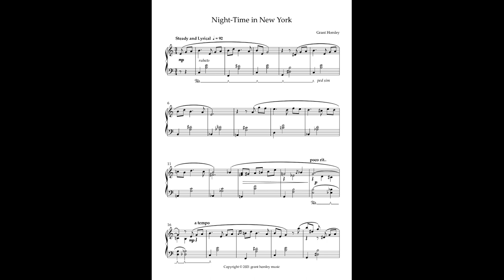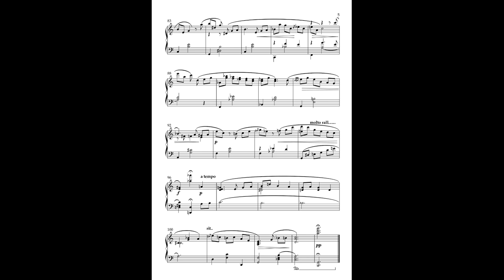"Night Time in New York"- A Blue Waltz- Solo Piano. (sheet music)Composed by Grant Horsley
Night Time in New York is a short piano piece (around 4 minutes and 5 pages long)
It is a gentle waltz- very romantic which has blues elements. It is in ternary form in C major. Ideal for an Intermediate pianist who would like something a little different to play and add to their repertoire.

On here it has the entire score for you to assess suitability.
Ideal for Concerts, Recitals, Weddings, Valentines, Background music etc.

NB Versions for Flute choir, Clarinet choir, as well as various instrumental solos with piano accompaniment are available